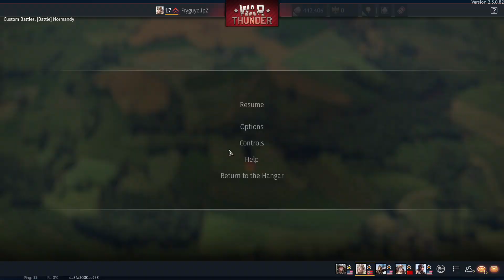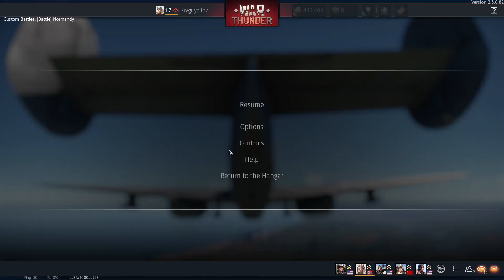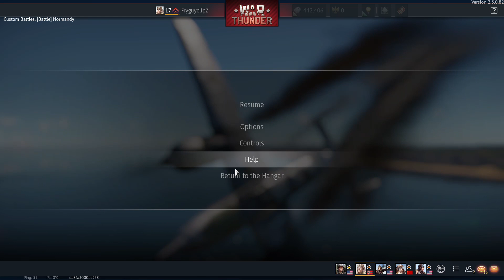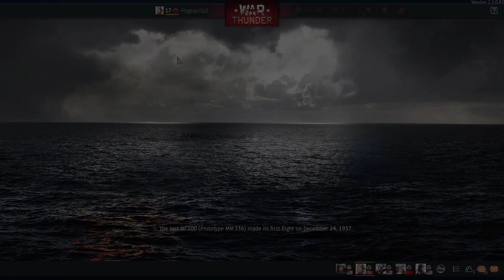War Thunder With The Boys